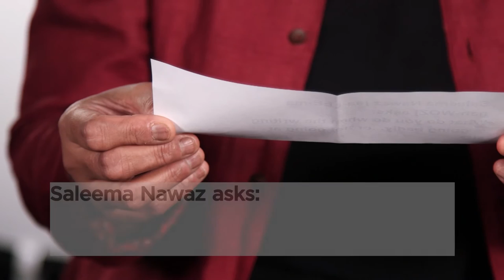Authors answer questions from the competition | Canada Reads 2016 | CBC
As our panellists gear up for Canada Reads 2016, we put their authors in the hot seat. Lawrence Hill, Tracey Lindberg, Michael Winter, Saleema Nawaz and Anita Rau Badami ask and answer questions as part of our patented Magic 8 Q&A.

 Canada Reads 2016 takes place March 21-24, hosted by Gill Deacon on CBC. The 2016 contenders are:

 Bruce Poon Tip, defending Birdie by Tracey Lindberg
 Farah Mohamed, defending Bone and Bread by Saleema Nawaz
 Clara Hughes, defending The Illegal by Lawrence Hill
 Adam "Edge" Copeland, defending Minister Without Portfolio by Michael Winter
 Vinay Virmani, defending The Hero's Walk by Anita Rau Badami

 Head to CBCbooks.ca to stay up to date on all the action.

About Canada Reads: Five prominent Canadians chose a book they believe is the one novel all of Canada should read. Over four days of live debate, they narrow the list down until only one remains